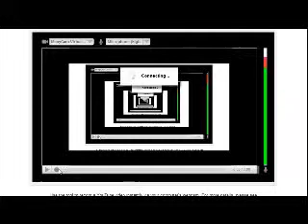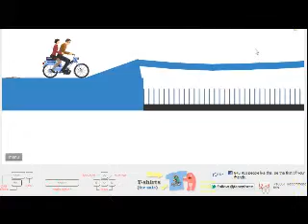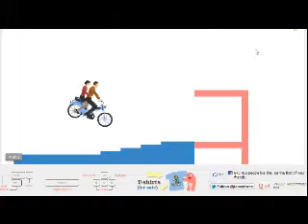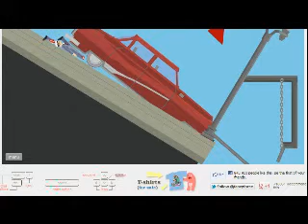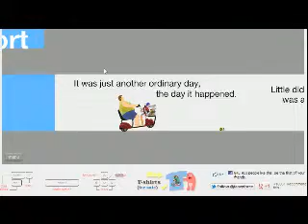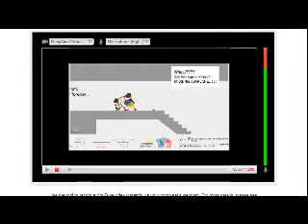Funnie Happy Wheels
Just me agayne